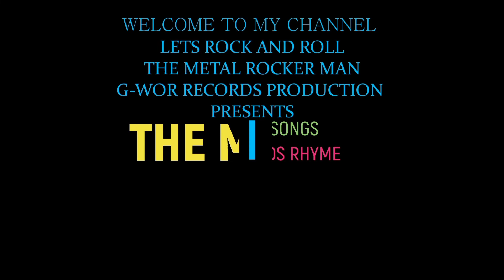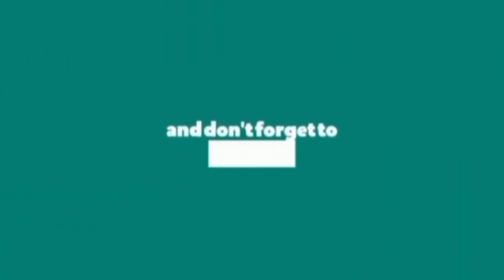Human Vs. Goat Fighting Katuwaan Lang